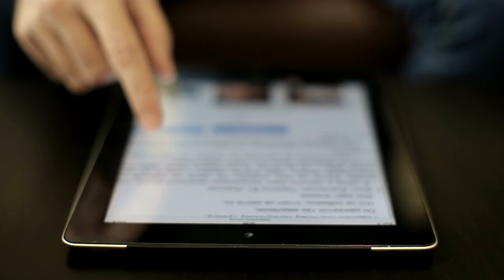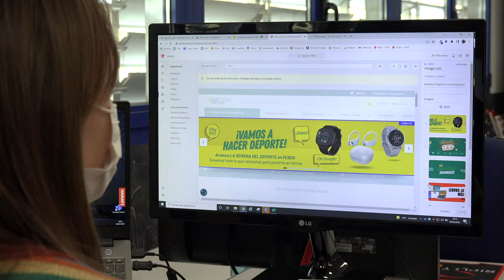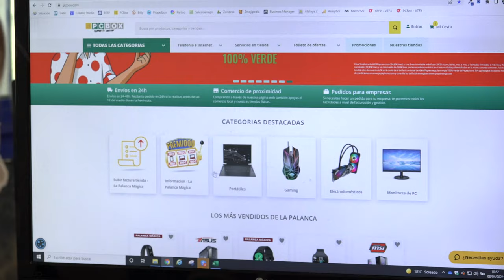Màster en Comunicació Estratègica. URV.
El Màster en Comunicació Estratègica de la Universitat Rovira i Virgili t’ofereix una completa i profunda formació en comunicació institucional, comunicació política, comunicació online, màrqueting digital, responsabilitat social corporativa o el disseny de plans i campanyes de comunicació, entra d'altres.
Una formació avançada que millorarà el teu perfil professional. I és que en un món ple d’incerteses i crisis de tot tipus, la comunicació esdevé una eina clau per gestionar el dia a dia d’organitzacions, empreses i institucions.